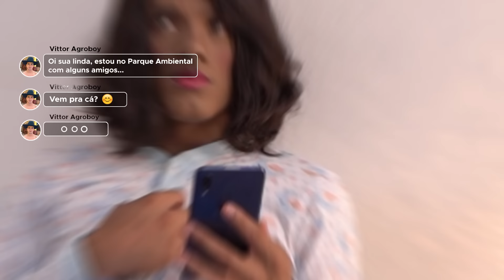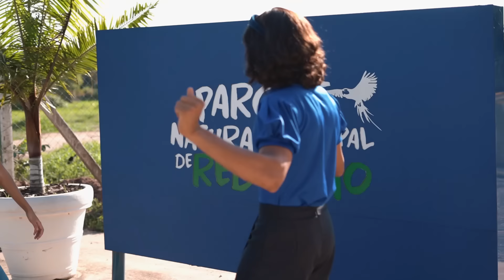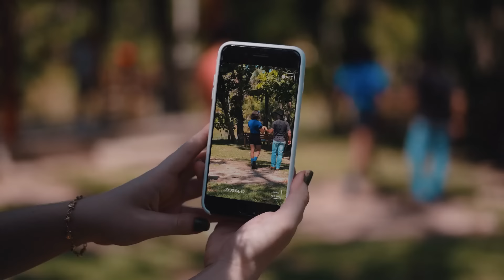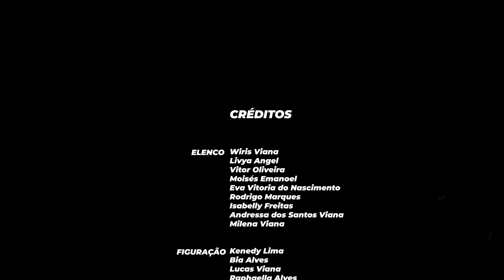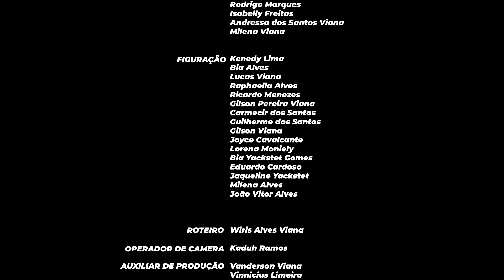A CHATA DA MINHA IRMÃ 45 / BATATINHA FRITA 1,2,3